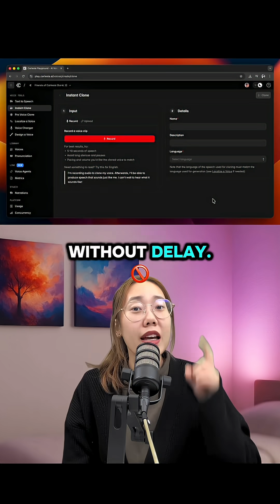this AI just replaced a 500-person call center.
It’s called Sonic-3, the new real-time voice model from Cartesia —
so human you’ll forget you’re talking to a machine.

It laughs, pauses, and even jokes,
responds in 190 ms end-to-end (faster than a human pause),
and speaks 42 languages fluently.

The secret?
Other AIs use Transformers — they replay every word before replying.
Sonic-3 runs on State Space Models (like Mamba and S4 from Stanford),
so it remembers context naturally and speaks without delay.

This isn’t a demo — it’s live.
Comment VOICE and I’ll send you the link,
or check my bio under AI Tools to try it yourself.